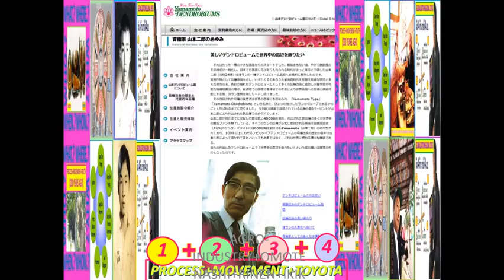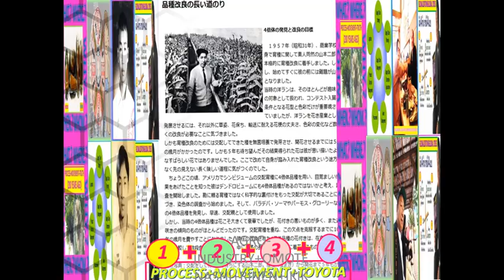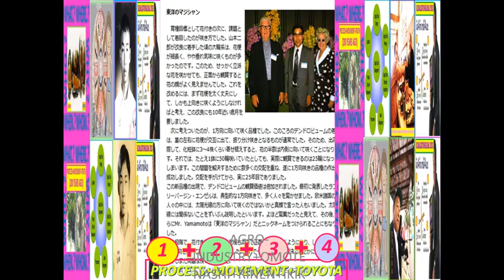LANNA#REUNION_ISLAND#DIMENSION_5#AI#RSNTOURS#MON_PARK#WORLDORDER#KODAWARI#NETHERLANDAI#UNIVERSALLAWS